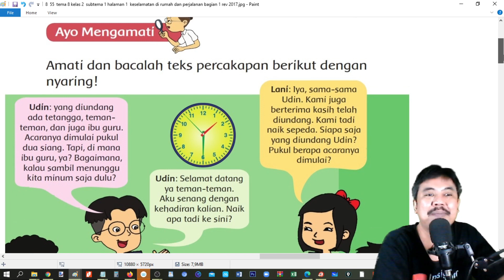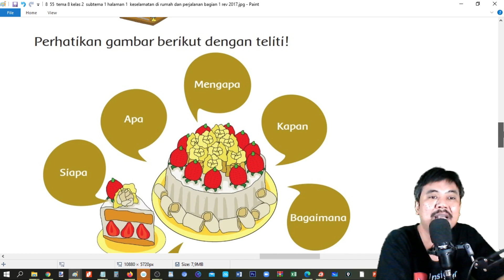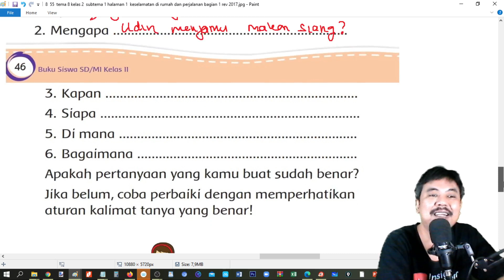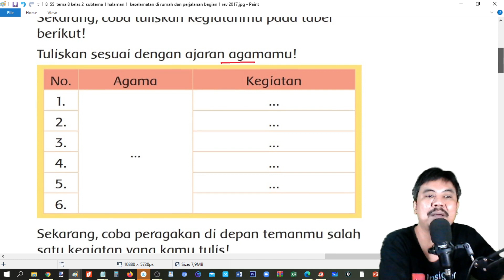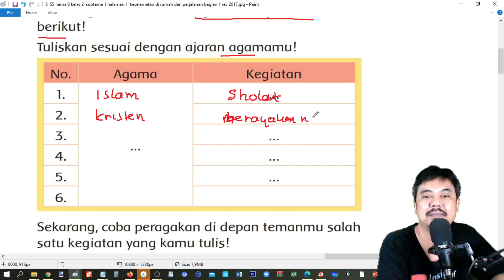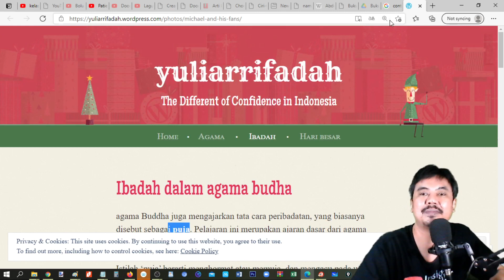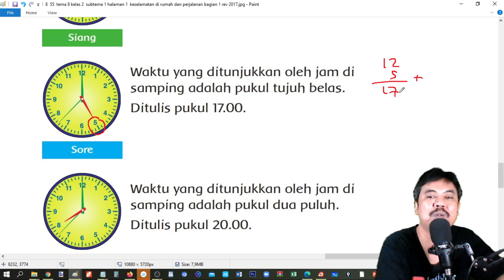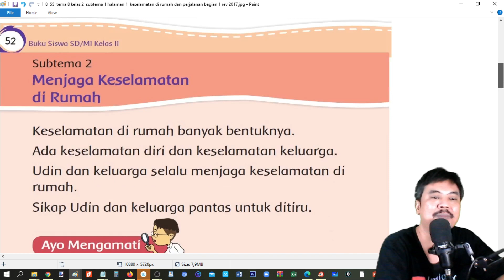tema 8 kelas 2 subtema 1 halaman 45 52 keselamatan di rumah dan perjalanan bagian 5 rev 2017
BUKU TEMATIK